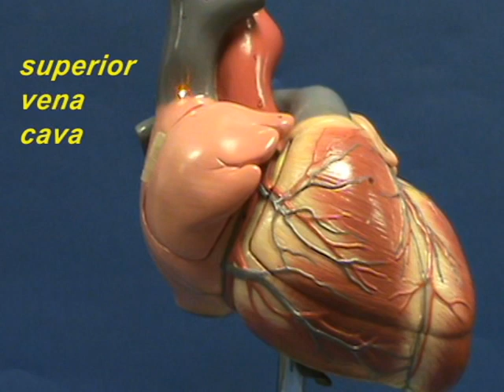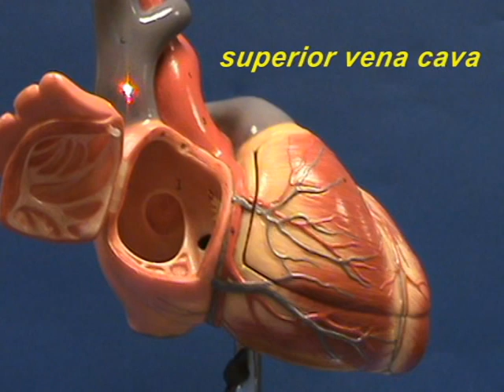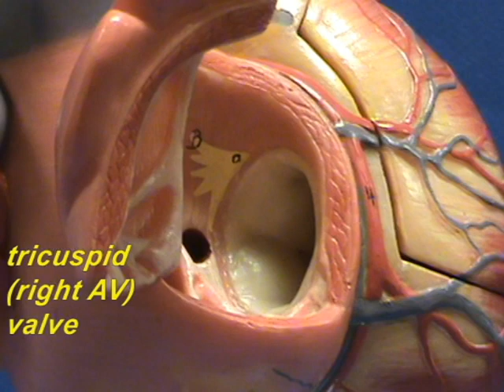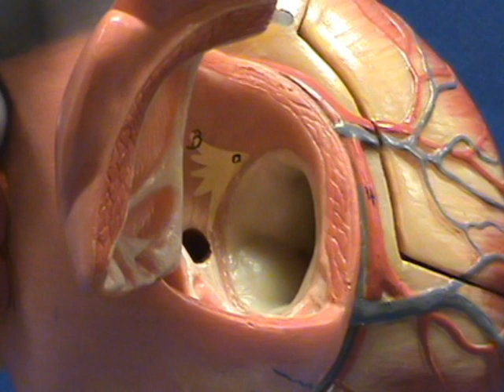Heart Model II - Right Atrium